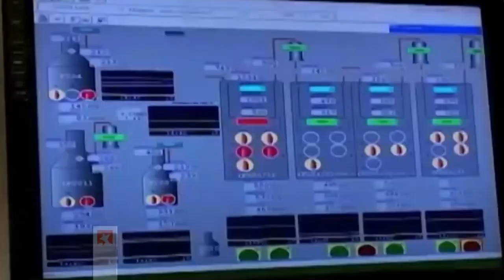Ministro de Energía y Minas ratificó que la afectación es fundamentalmente con el diesel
El ministro de Energía y Minas, Raúl García Barreiro, ratificó en el espacio televisivo Mesa Redonda la idea expresada por Miguel Díaz-Canel, Presidente de los Consejos de Estado y de Ministros, de que la afectación es fundamentalmente con el diesel.